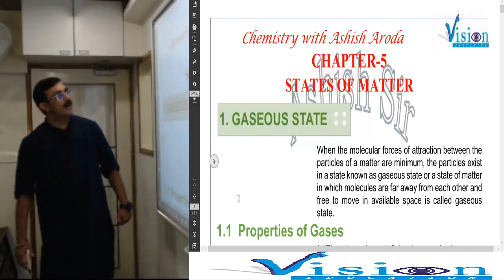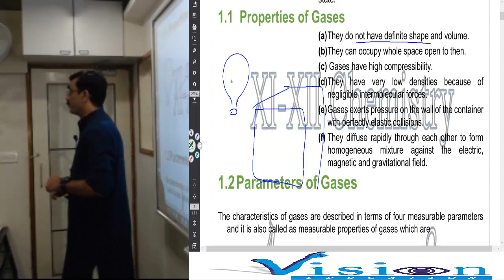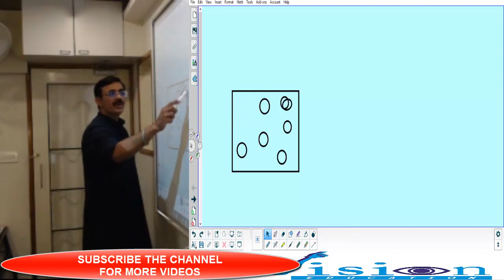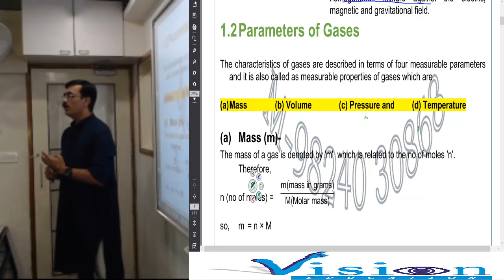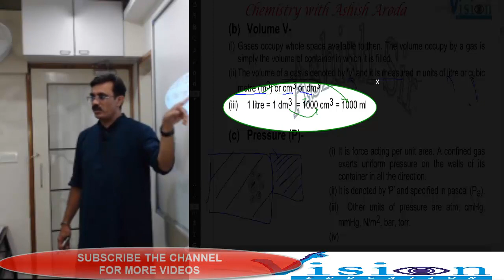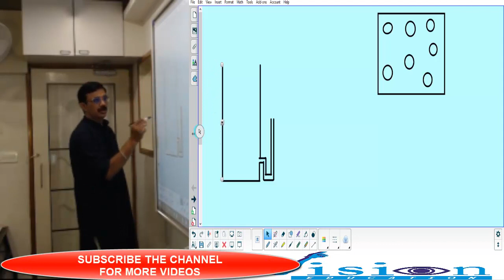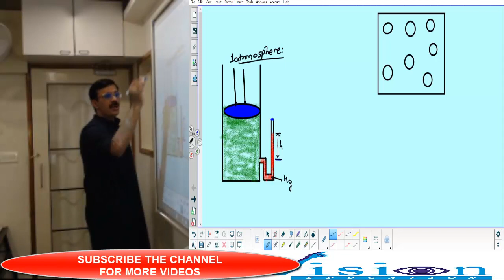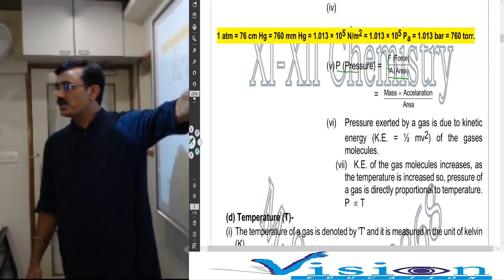CONCEPT 1 INTRODUCTION TO GASEOUS STATE